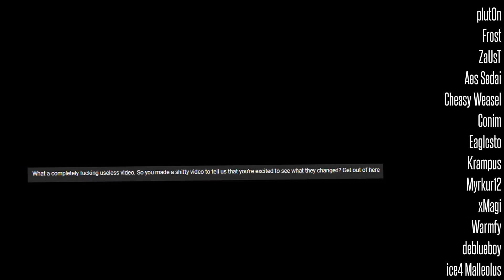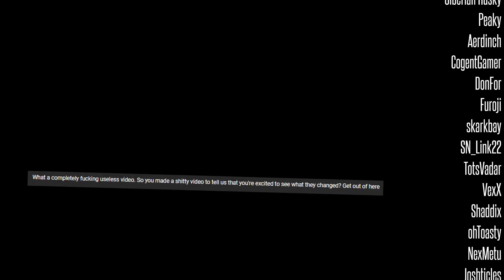Ashes of Creation: Dungeon Utility, Endgame loop and FF14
more COC memes